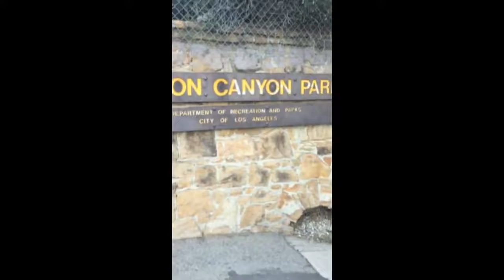Let's Go Hiking! Runyon Canyon (Part 1)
Angeline, author of "From My Taste Buds To Yours,"  Certified Holistic Health Coach, cancer survivor, Chef, food photographer, Le Cordon Bleu alum and an Angel, shares her love and passion for all things culinary and reinforces cooking from scratch with foods from the earth, while limiting processed foods.